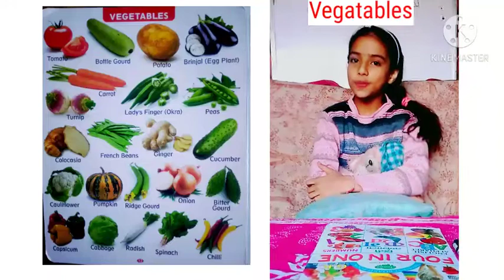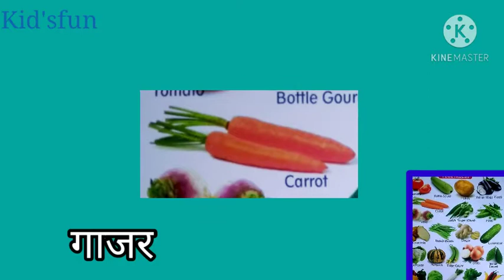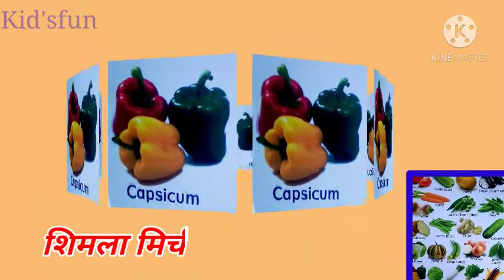Learn Vegetable, with meaning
by-Mukti Singh